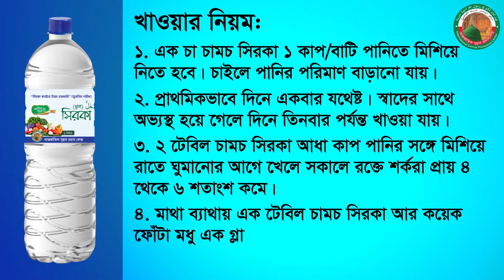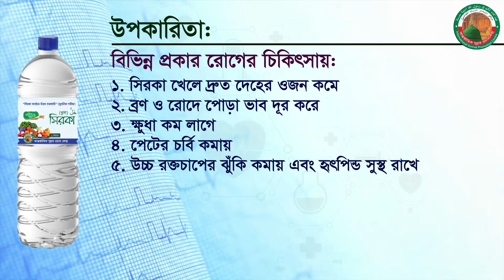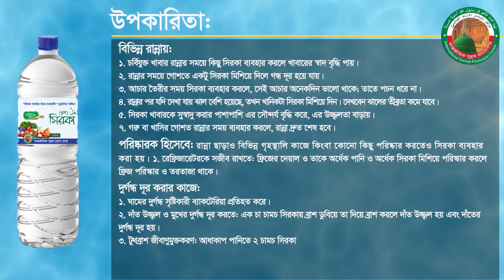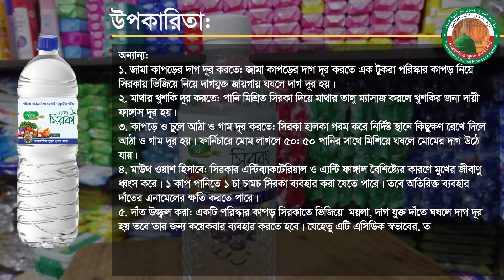এক নজরে সুন্নতি সিরকা খেয়ে কে কি উপকার পেয়েছেন....Public shakkatker by Ahmad Sa'ad (ispc12)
সুন্নতি সিরকা সারা দেশে হোম ডেলিভারি করা হয়।

অথবা অনলাইনে অর্ডার করতে পারেন।

"শতভাগ সুন্নত শতভাগ রহমত"

*আন্তর্জাতিক সুন্নত প্রচার কেন্দ্র*
*International Sunnat Promotion Center (ispc12)*

শতভাগ সুন্নতি জীবন যাপনে সকল সুন্নতি সামগ্রী একসাথে পেতে ভিজিট করুন

অথবা Play Store থেকে *Sunnati App* টি ডাউনলোড করুন।

শতভাগ সুন্নতি জীবন যাপনে সকল সুন্নতি সামগ্রী একসাথে পেতে অর্ডার করুন